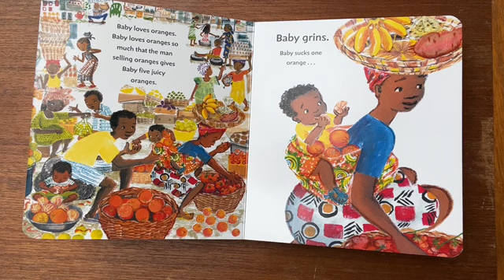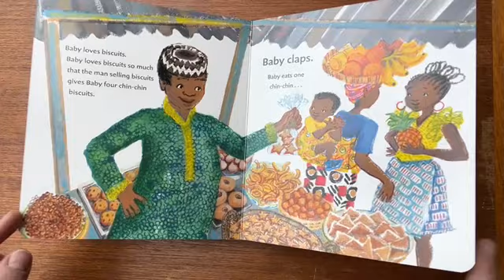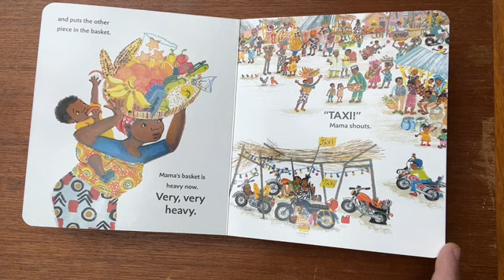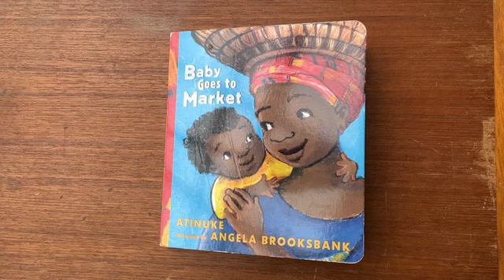Baby Goes To Market Board Book: Preschool Learning: Preschool Read-Aloud Story Time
Baby Goes To Market by Atinuke and Angela Brooksbank. Published by ‎Candlewick.

As baby and his mother travel through the market, we can count all the delicious foods he is given by the kind sellers. A great read-aloud board book for story times, felt board games, circle times, and learning math skills. Baby book, toddler book, preschool book. A Teacher's Book Pick!